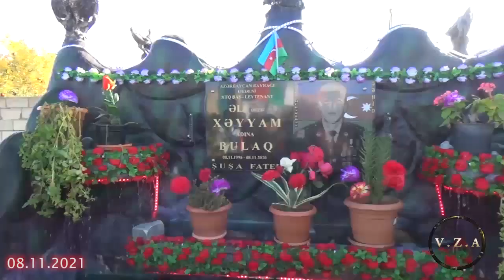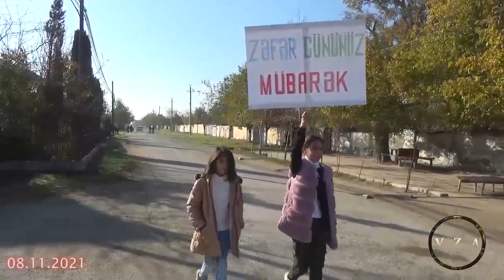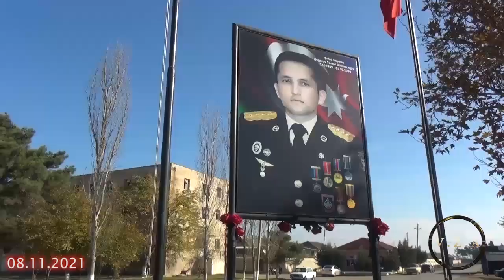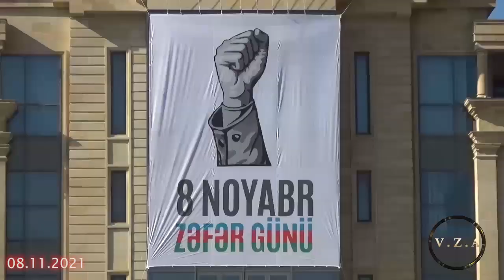Neftçala, Ə. Piriyev adına 2 saylı məktəb - Zəfər yürüşü 2021